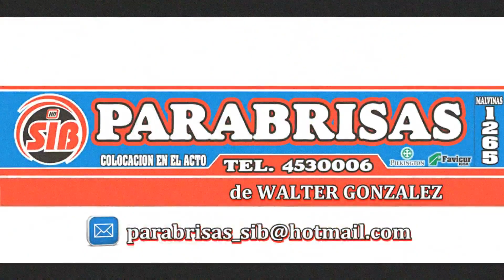GRUPO MB LA GRAN FINAL FECHA 14 ESTIVAL 2018 19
Final de Ganadores
Pos Nro.  Nombre                       Tiempo   Rec.  T. Final  Vtas.
01   50   MACAZAGA Nicolas         02:15.833/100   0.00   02:15.833/100   8
02    9   CAPUTO Fernando          02:16.049/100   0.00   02:16.049/100   8
03    3   BURGOS Sebastian         02:16.374/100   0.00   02:16.374/100   8
04    7   ALTAMIRANO Kevin         02:17.515/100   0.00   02:17.515/100   8
05   19   RAMOS Leonel             02:18.332/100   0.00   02:18.332/100   8
06    8   ALTAMIRANO Braian        02:18.705/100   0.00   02:18.705/100   8
07   23   PEREZ Gaston             02:18.753/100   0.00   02:18.753/100   8
08   28   DE ACHARAN Juan Lucas    02:19.157/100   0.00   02:19.157/100   8
09   10   ZENNARO Gustavo          02:19.506/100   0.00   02:19.506/100   8
10   16   VALLEJOS Luis            02:19.941/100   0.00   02:19.941/100   8
11   67   TORRES Luciano           02:21.010/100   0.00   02:21.010/100   8
12   15   LASTRA MELER Matias      00:02.310/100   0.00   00:02.310/100   0